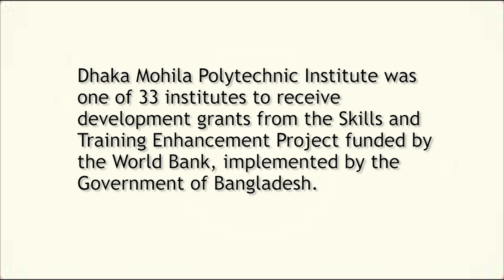Learning New Skills for Better Jobs in Bangladesh: Meet Rabeya Akter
Find out how Rabeya – a young girl from a small village – got interested in studying electronics, thanks to her uncle. This testimonial is part of a five-video series that explores how the Skills and Training Enhancement (STEP) Project helped young women get the practical and technical training they needed to find good jobs.